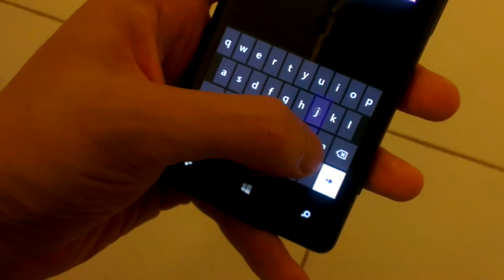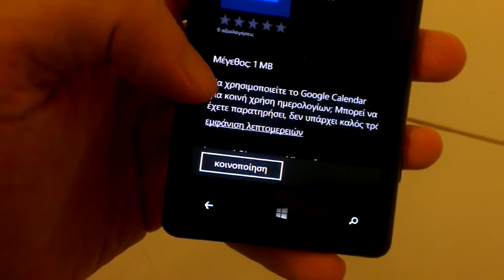How to sync Google calendars with Windows Phone 8 (solved)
After the decision of Google not to support Windows Phone 8 we found a solution to sync your multiple Google calendars with Windows Phone 8.